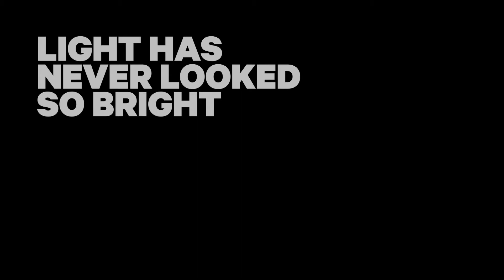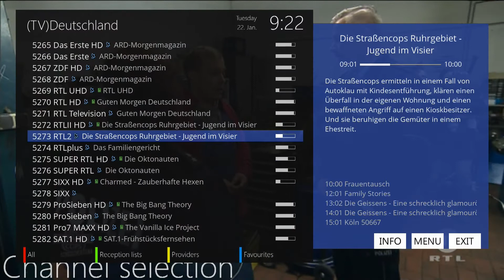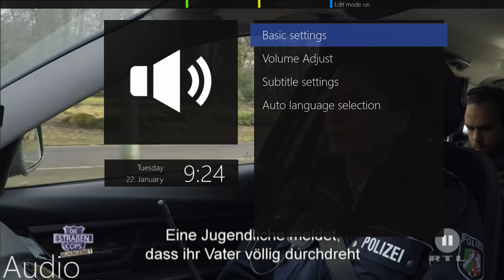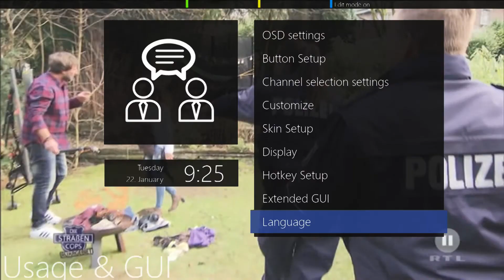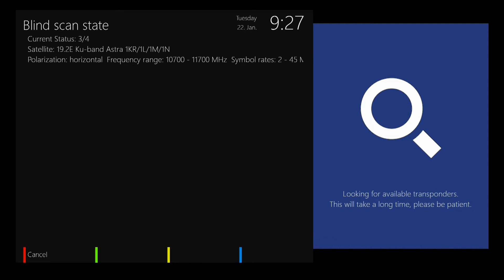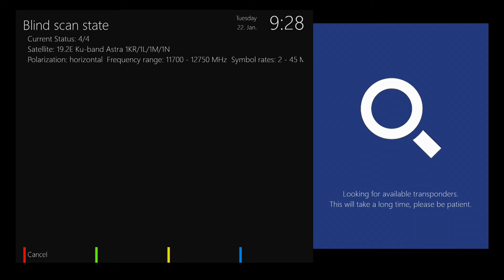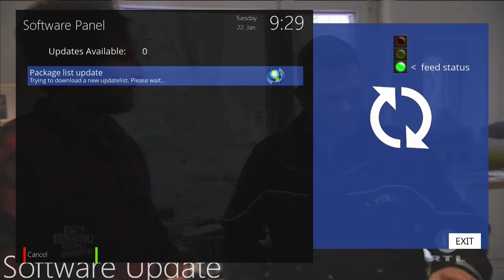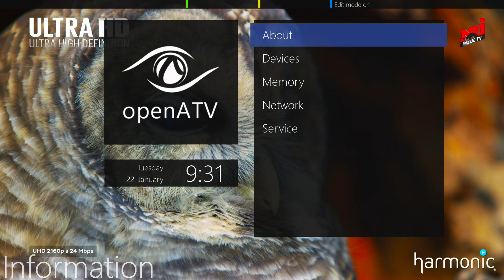Edision OS MIO 4K DVB-S2X+T2/C UHD receiver with OpenATV 6.3 image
The newest 4K UHD receiver from Edision with Broadcom CPU - OS MIO 4K.
Най-новият 4K UHD приемник от Edision с Broadcom процесор - OS MIO 4K.